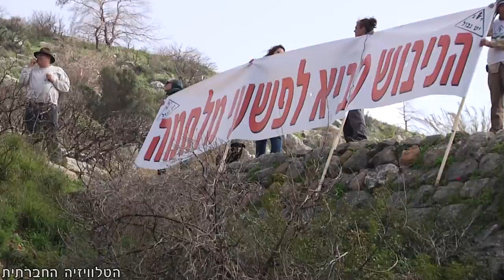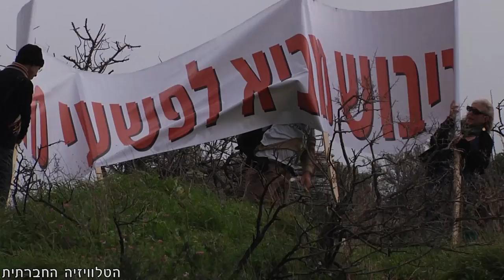ערן רייס מופיע במשמרת התמיכה בסרבן בלנק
הופעתו של ערן רייס במשמרת התמיכה בסרבן הגיוס נתן בלנק, שהתקיימה ביום שבת 23 בפברואר 2013. בלנק, בן 19, מרצה את מאסרו השישי ברצף, וכלוא כבר מעל ל-80 ימים. לכבוד פורים, כללה המשמרת הופעות חיות ברוח החג. המשמרת התקיימה על ההר מול כלא 6 ואורגנה ביוזמת חברי "יש גבול".